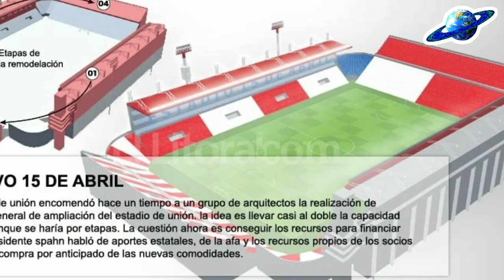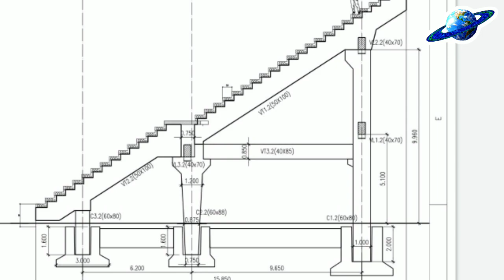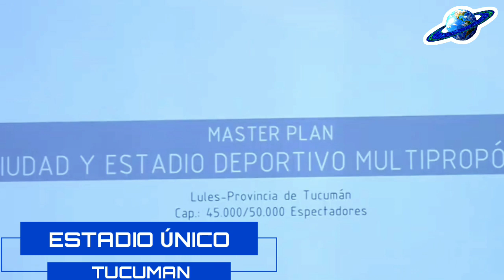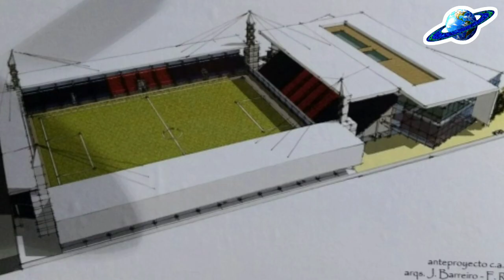🤔Los verdaderos futuros estadios Argentinos (Reales) 🙏🏻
Entre todo el humo, o entre mas bien entre  tantos proyectos y renders casi que delirantes o por de más extraoficiales,  hoy traigo los proyectos oficiales de estadios Argentinos. Cada diseño o ilustración, es oficial, avalada o presentada por cada institución, y cada una tiene su verdad como debe ser.